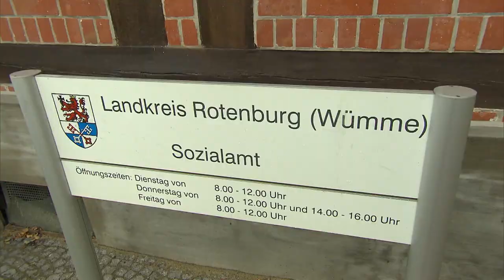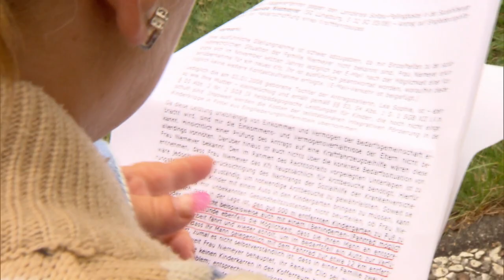Klein sein ist schwierig | Kleine Frau ganz groß | Family Stories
Als kleine Frau muss man sich durch kämpfen.